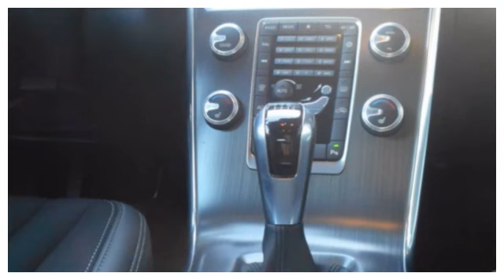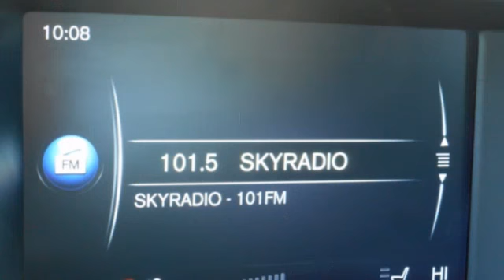Volvo XC60 D3 MOMENTUM | WINTER + FAMILY-LINES